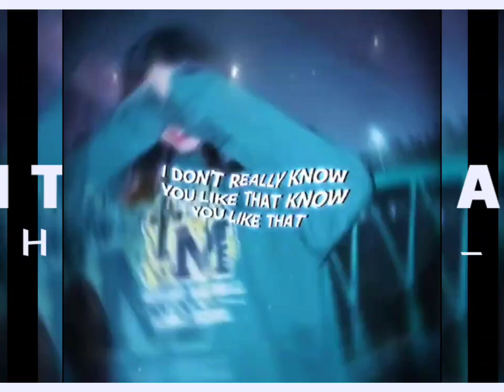What ever it Takes ( Lyrics Video ) A _ Official 741 _ \ N \ ___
What ever it take _ Lyrics Video _ @ _ Official 741 _ \ N \  ___

\ @ Official 741 _ \ N \  ___

\ A _ H _ KM _ edit ___

\ @lelenbaite741  _ \ N \  ___